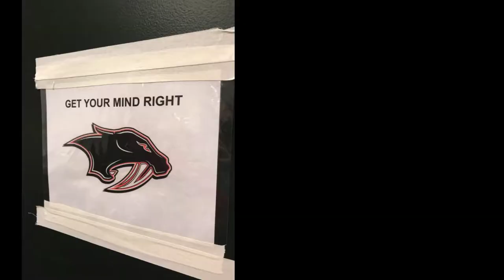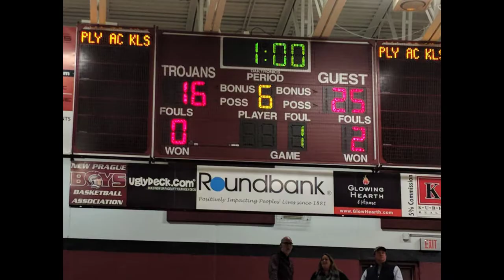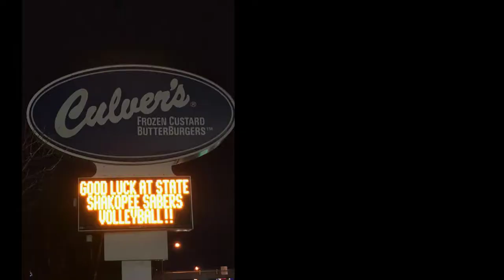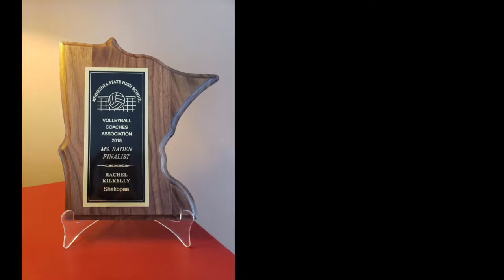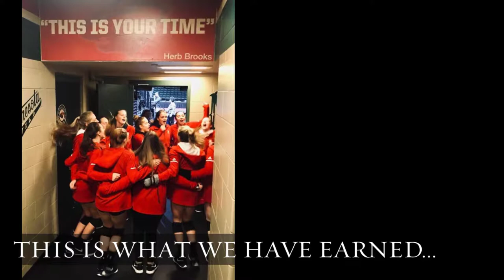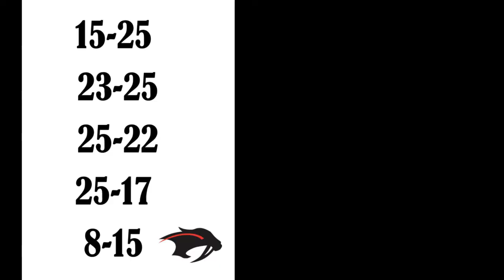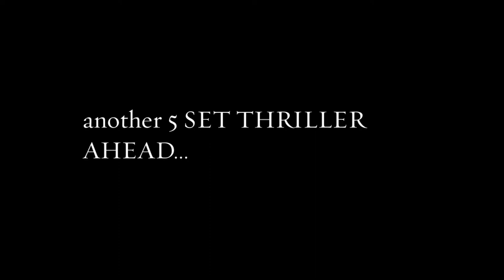2018 MN State Tournament Highlights Shakopee HS Volleyball 1080p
Shakopee Varsity Volleyball Team - Sections and State Tournament Highlights